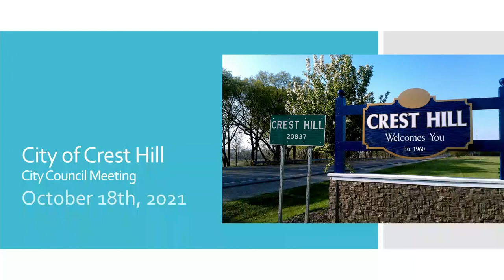10-18-21 Crest Hill City Council Meeting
10-18-21 Crest Hill City Council Meeting
Crest Hill Community Television